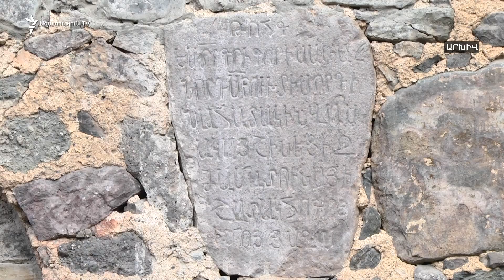Ադրբեջանը չի ցանկանում Շուշիի գեղանկարները փոխանակել Արցախում պահվող ադրբեջանական նկարների հետ